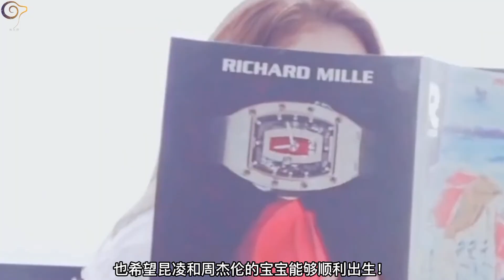天王嫂昆凌上位始末：为何家境学历普通的昆凌能获天王宠爱？